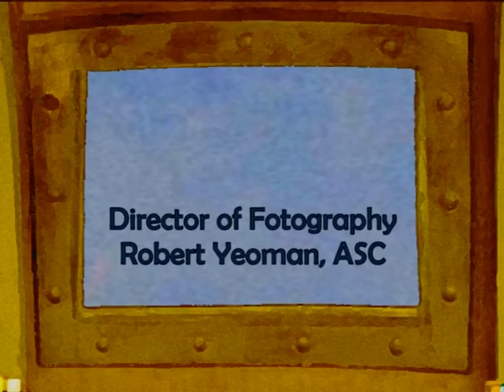The Life Aquatic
This is an animation I made about a class when I studied at my uni! It is the beginning titles of the movie "The Life Aquatic"..

I used the images from the dvd menu except from the characters that I drew myself!